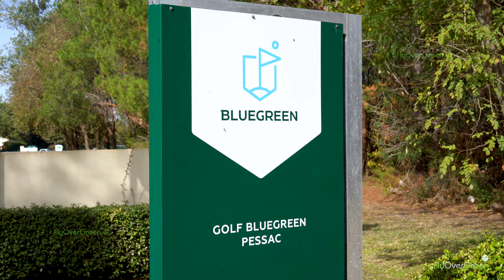Golf International De Pessac - drone aerial video - Overview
Né en 1989, la beauté du golf Bluegreen Pessac lui vient sans doute de ses quelques 120 hectares de pinèdes et des plans d’eau bordés de joncs et de bosquets. Le golf regroupe un parcours compact, un 9 trous et un 18 trous, accueillant les golfeurs de tous niveaux, débutants, en perfectionnement ou expérimentés.

Le parcours golf Bluegreen Pessac est plutôt plat, bordé par des pins majestueux et des greens surélevé et technique. Aimé pour la qualité du site en général, nos abonnés apprécient sa magnifique structure avec ses 3 parcours de golf, ses belles et grandes zones d’entrainements, son practice, le minigolf, le club house …

Nous sommes fières de la confiance que nous accorde nos golfeurs !